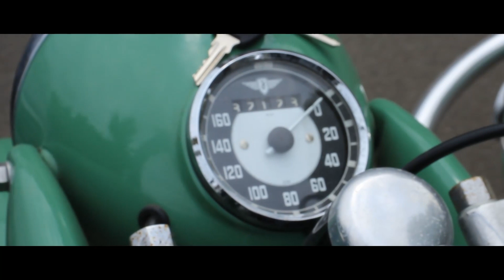Zündapp KS 601 zu Besuch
Wenn plötzlich zwei KS601en in der Straße stehen...

Fahrzeug:
Zündapp KS 601
600ccm 4-Takt
2-Zyl. Boxermotor
1953
Steib S500 Seitenwagen

Ausstattung:
Kamera:

Objektiv:
Canon EFS 18-55mm IS STM

Stativ:
Mini-Dreibein
Hand

Aus der YouTube Audio-Bibliothek

Zündapp Fahrer 2019